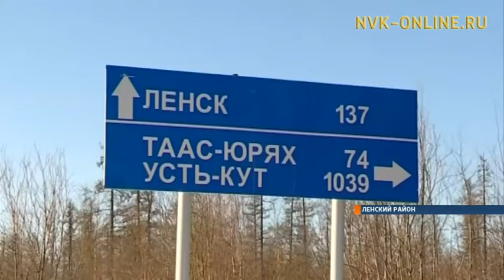Навигацию 2017 года планируют уже сейчас